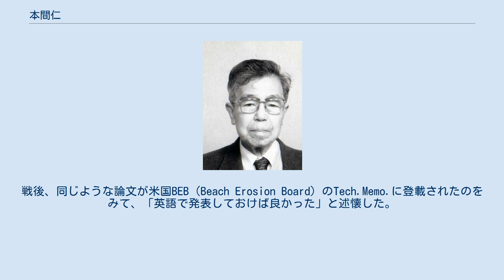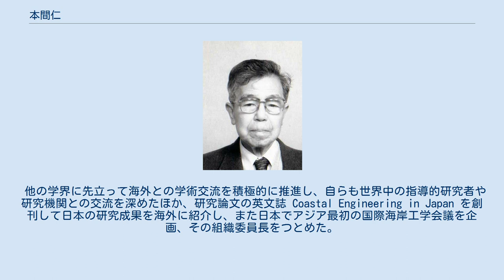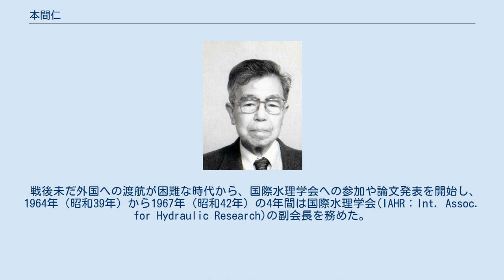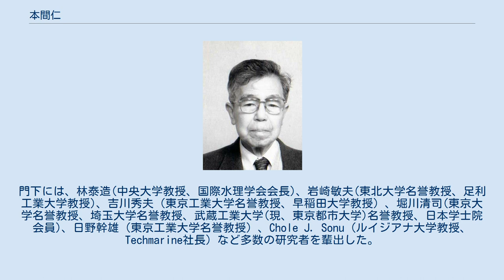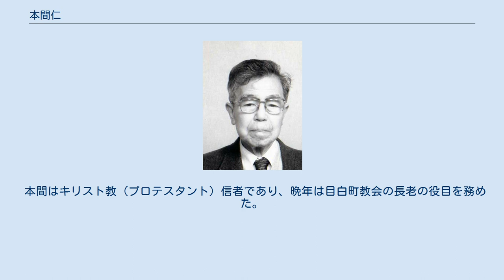本間仁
本間 仁（ほんま まさし、1907年2月15日 - 2010年8月17日）は、昭和期の土木工学者。
専攻は水理学、河川工学、海岸工学。
神奈川県横須賀市浦賀出身。
東京大学名誉教授。
専門は水理学・河川工学・海岸工学。
この分野の開拓者、創始者であり、第一人者として学界をリードした。
また、指導者として多くの優れた研究者・技術者を育てた。
 日本における水理学の創始者である物部長穂の後継者として東京大学で工学部の土木工学第6講座、更には土木工学第2講座を担当した。
古典水理学にあらたに流体力学を導入し、世界に先んじて近代的水理学に発展させた。
 戦後、日本の将来における海岸工学の重要性にいち早く着目してその導入を計るとともに、土木学会に海岸工学委員会を発足させ、初代委員長に就任した。
その後14年の永きにわたり在任し、この分野の世界水準への到達に貢献した。
 この分野において、多くの指導的研究者、技術者を輩出した。
 水理学、河川工学、海岸工学等の専門におけるのみならず、文学、美術、哲学、社会学、宗教など多岐にわたって造詣が深く、その幅広い文化人としての物の見方、思考例、処世訓は4編の随筆集に残されている。
 戦前の本間の仕事の前半は内務省(現、国土交通省)土木試験所および下関港修築事務所でなされたものであり、後半は東京帝国大学での研究である。
戦前、戦後(東京大学定年まで)を通じての主な仕事は「本間 仁博士論文選集」に収められている。
 戦前の研究を大別すれば、波に関するもの、河川、港湾等の現地調査に関するもの、水面形や越流堰に関するもの、射流に関するものである。
当時は射流が研究の先端的課題で、博士論文の課題でもあり、土木学会賞を受賞している。
戦後も取り組んだテーマである。
本間の最初の論文は「長波の変形に就て」で、数式を駆使した21頁の本格的なものである。
戦後、同じような論文が米国BEB（Beach Erosion Board）のTech.Memo.に登載されたのをみて、「英語で発表しておけば良かった」と述懐した。
海岸・港湾・漂砂は、戦前から本間の関心の強かった課題であり、戦後、新興の「海岸工学」への素地がすでに認められる。
堰を超える流れの理論や実験も長いこと本間の興味を引いた問題であり、戦後、岩崎敏夫(後に東北大学教授)や大西外明(電源開発(株)、理科大学教授)にも研究のテーマとして与えている。
 戦後の本間の活躍は次のように要約される。
 土木学会に新設された海岸工学委員会の初代委員長を昭和28年から42年までの14年間にわたって務め、日本の海岸工学を揺籃期から壮年期へと急速な発展に貢献した。
 海岸工学を総合科学として位置付け、土木工学以外にひろく地理学、地質学、海洋物理学、気象学、水産学等専門家の参加を積極的に推進し、日本独特の海岸工学づくりを推進した。
 他の学界に先立って海外との学術交流を積極的に推進し、自らも世界中の指導的研究者や研究機関との交流を深めたほか、研究論文の英文誌 Coastal Engineering in Japan を創刊して日本の研究成果を海外に紹介し、また日本でアジア最初の国際海岸工学会議を企画、その組織委員長をつとめた。
 現地での観測と実測を基にした経験科学を基本として、海岸工学の研究を推進した。
例えば、東海村海岸における日本初の原子力発電所の取水口設計の基礎資料取得のための現地調査指導や、新潟西海岸の海岸侵食研究の膨大な資料の解析を指導が好例とされる。
 日本で海岸工学が発足してからわずか8年後の時点で、現地観測技術に関しては日本は米国に先んじていたとも言われる。
 1953年(昭和28年)、本間は京都大学の石原籐次郎とともに、米国ミネソタで開催された国際水理学会に出席し、これを機に米国全土の有力大学や研究機関を訪問し、同世代の世界のリーダー達と親交を結んだ。
この長期の旅行は本間に大きな刺激を与えた。
帰国後、本間は当時勃興しつつあった新しい研究分野である「海岸工学」の研究活動を若手の堀川清司(当時東京大学講師・助教授、後に東京大学教授・埼玉大学学長・武蔵工業大学(現・東京都市大学)学長・日本学士院会員)や韓国からの留学生であったChole J. Sonu(鮮于 澈、当時大学院生、後に米国ルイジアナ大学教授・Tec...